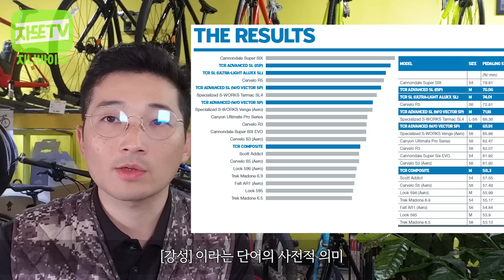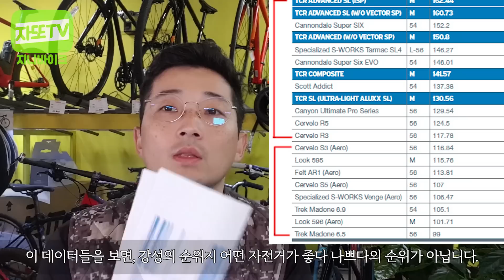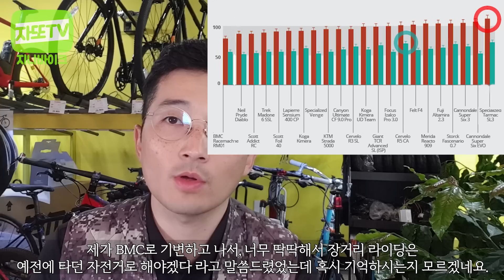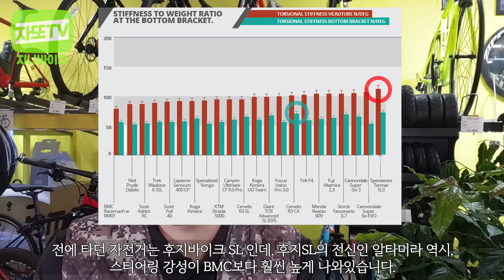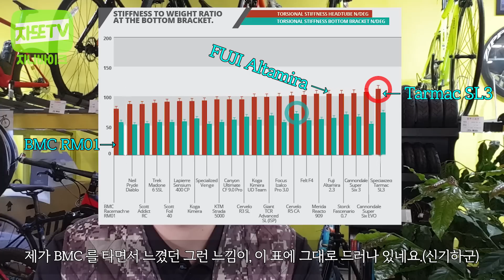메이저브랜드 자전거의 프레임 강성 순위, 강성이란?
지난번에 얘기한것 처럼, 자전거 프레임의 강성에 대한 이야기를 해볼까 합니다. 같은 카본소재를 사용함에도 왜 주행느낌이 다 다른것일까요? 이런것들은 그냥 라이더의 느낌만으로밖에 설명이 안되는 걸까요? 영상을 함께해주세요.

영상 보시고 난후, 자료를 좀 더 자세하게 보시고 싶은분은,
좀 더 다양한 테스트 결과들이 있습니다.
(자이언트 에서 만든 자료입니다)